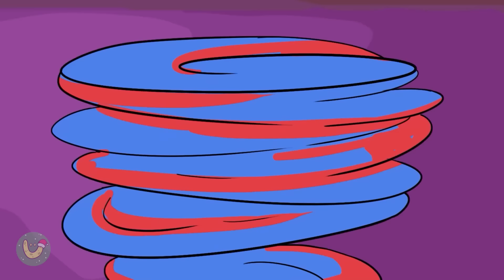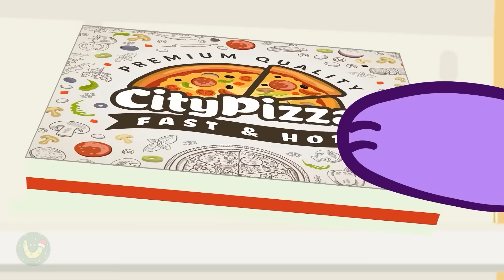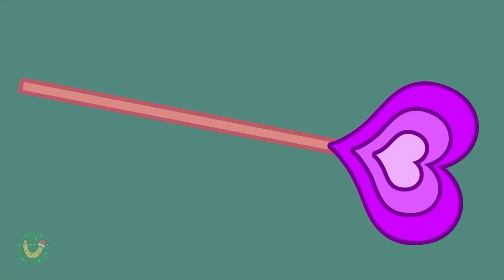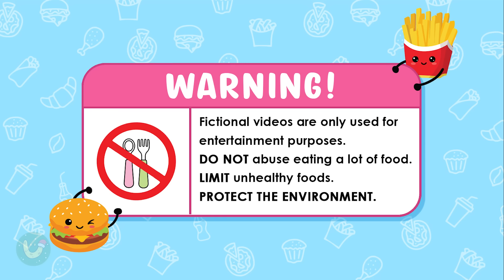Inside Out 2 - ENVY Convenience Store BLUE Food Mukbang Animation | ASMR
Watching Envy from Inside Out 2 in a mukbang is such a unique and fun experience! Love seeing the character enjoy the food.

st=PLXRl8p4FG3GC0ZyADi0vXIXzQVe7Bk2es